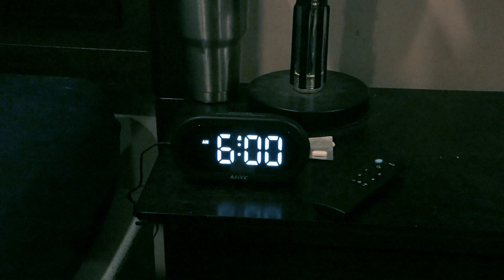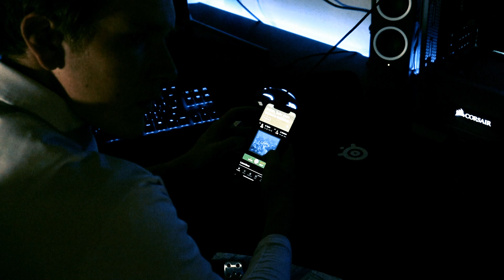Sandbox:The Final Deal by Jackson Stitt